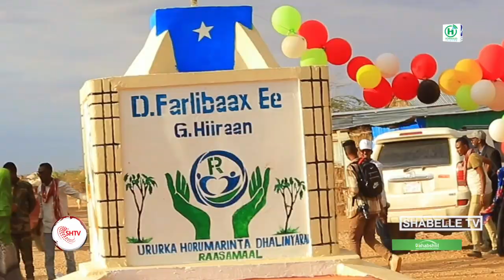Urur dhalinyaro oo Taalo Ka Hirgaliyay Degmada Farlibaax ee Gobolka Hiiraan.